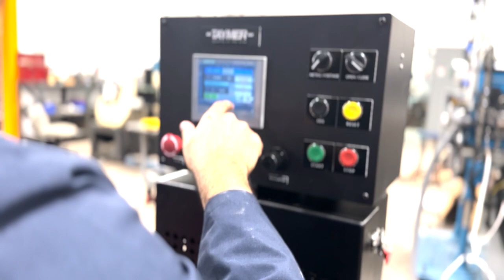LR600 PMC 2024